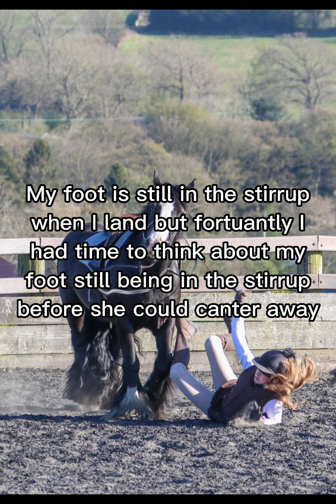The photos of me falling off Shadow - Capcut